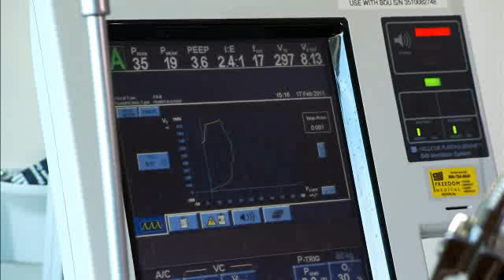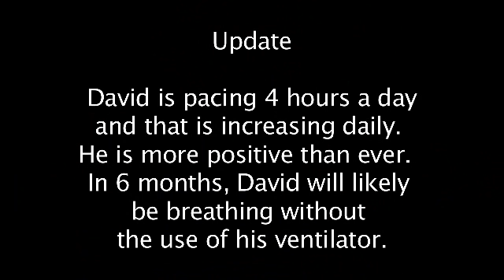Patient Finds Hope In Rare Surgery at Jersey Shore University Medical Center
David became a quadriplegic after a construction accident almost two years ago. In February 2011, he underwent surgery that implanted a diaphragm pacemaker, which eventually will allow him to breathe on his own.

He sought medical care at the Center for Treatment of Paralysis and Reconstructive Surgery at Jersey Shore University Medical Center where Dr. Matthew Kaufman performed a rare surgery to help David.